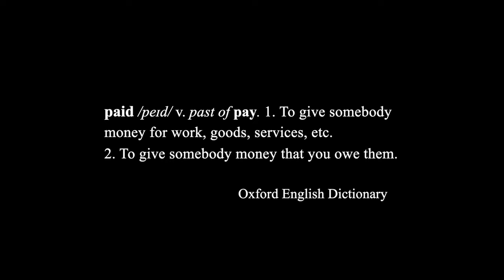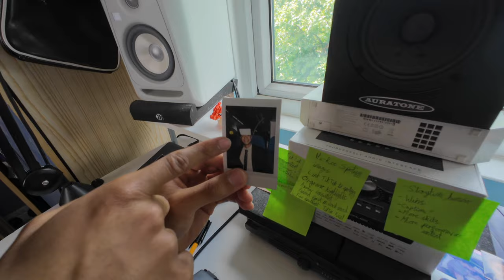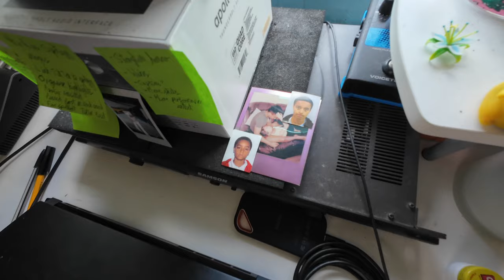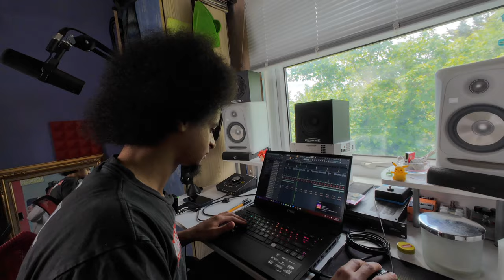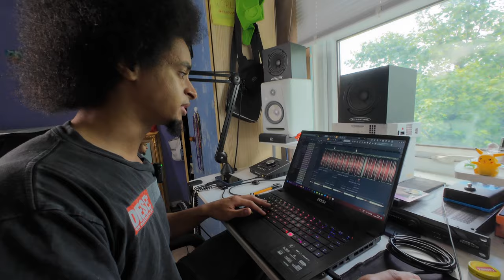South London’s Most Viral Producer: Richard Carter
In this video, we delve into the life of Richard Carter, the music artist who produced the viral track "Le Monde." After the song's success in the movie Talk to Me and gaining over 80 million streams online, we get the inside scoop on the reality of being a music artist. Join us as Richard prepares for his first release, "Paid," after quitting his job to pursue music full-time.

🎤 Paid by Richard Carter OUT NOW

My Equipment 💻
▫️DJI Action 4
▫️DJI Action 4 (combo)
▫️DJI Mic 1
▫️Ulanzi MT-50 Tripod
▫️Hard Drive
▫️SD Card

Upgrade Equipment 🖥️
DJI Action 5
DJI Mic 2

⏳ Time Stamps
0:00 Intro
0:55 Paid
2:10 Making A Viral Track
6:30 Le Monde/Overnight
9:50 Thornton Heath
14:40 Set Up
16:10 Producing Music
21:48 Band Practise
25:28 Live Show
30:25 "Paid" Live
34:50 Reactions
37:55 Final Thoughts